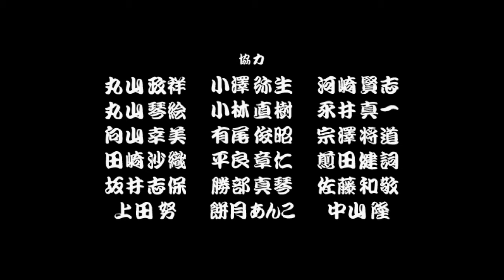Goiken Muyou Anarchy in the Nippon (SegaSaturn-1997) Hitomi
Goiken Muyou: Anarchy in the Nippon é um jogo de ação, desenvolvido pela Mediamuse e publicado pela KSS, que foi lançado no Japão em 1997.

Plataforma: Sega Saturn
Produtora: Mediamuse
Editora: KSS
Lançamento: 1997
Gênero: Luta 3D
Modos de Jogo: 1 and 2 Players